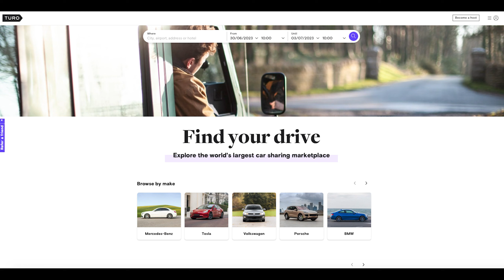Scotland in a BMW Z4 - my fiancée drives Britain's best road || Turo Rental Stories #2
Kath and I hire a BMW Z4 through Turo and take it into the highlands.  Thanks very much to Jenei & Greg for giving permission to film and being great car hosts!